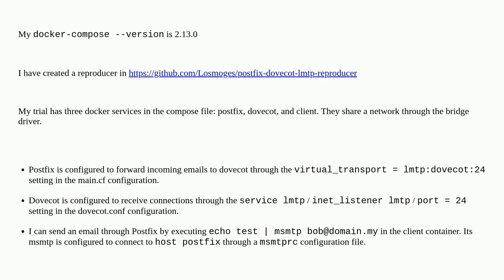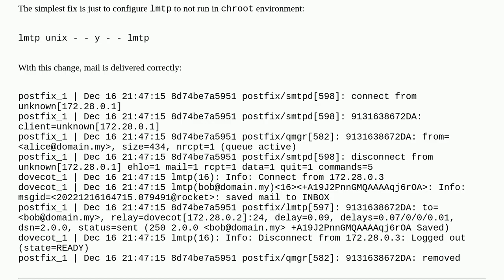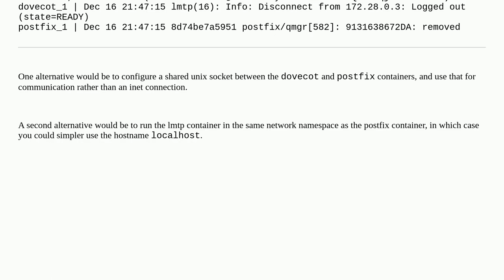Postfix "Name service error for name=dovecot" in docker-compose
A special thanks goes out to the community

  docker-compose dovecot postfix docker